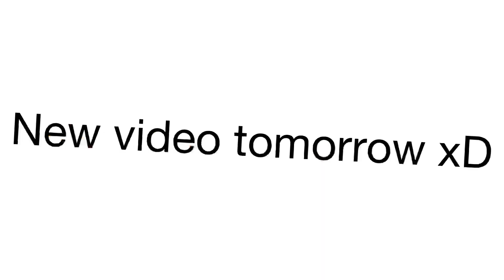My SCHOOL found my channel